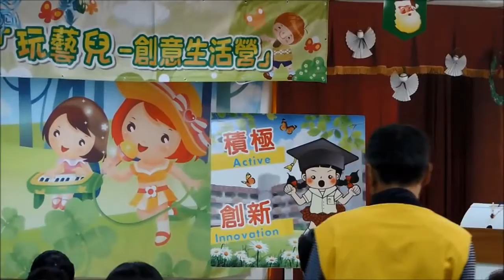105年臺中市國中小補救教學整體推動方案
105年臺中市國中小補救教學整體推動方案